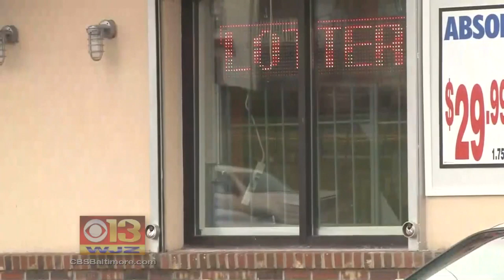Rising Corruption in Maryland Politics